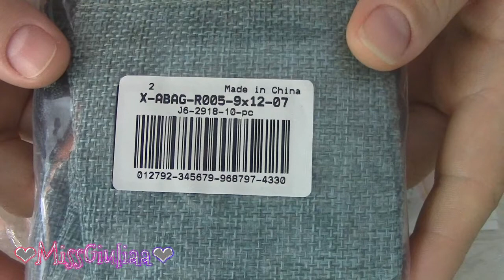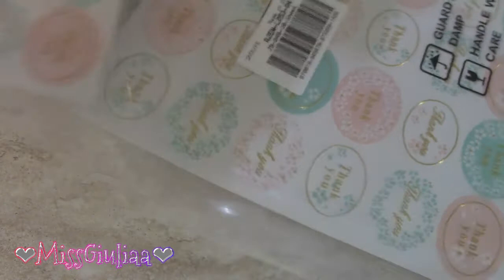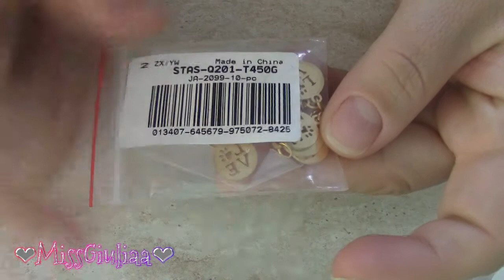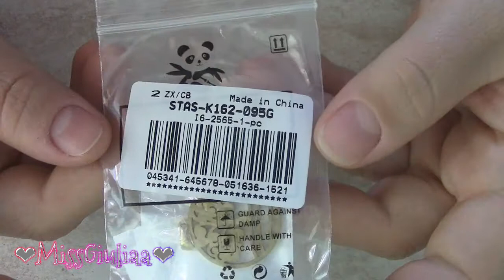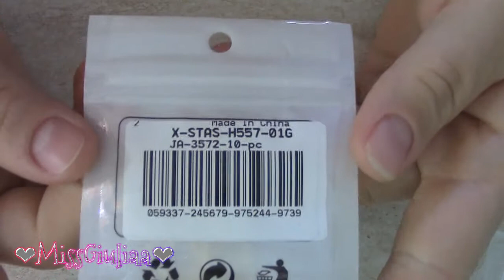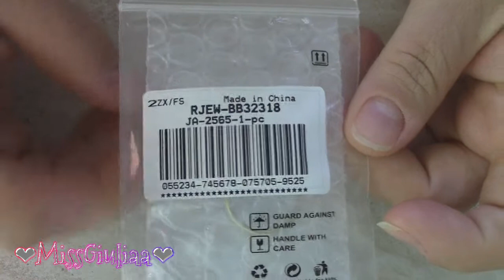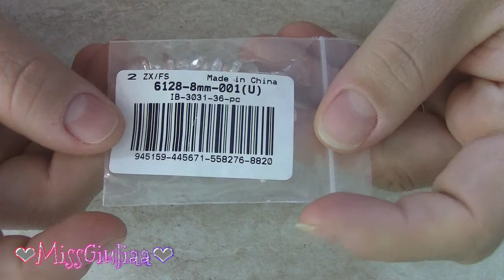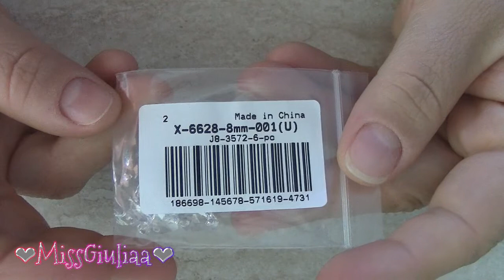Scintillio 😍 Unboxing Cobeads | MissGiuliaa - collaborazione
vi mostra cosa ho scelto da sito Cobeads.com
Buona visione :*